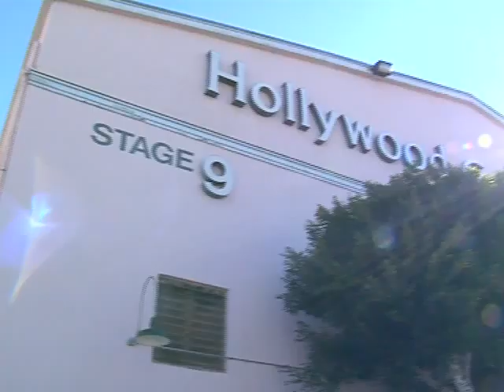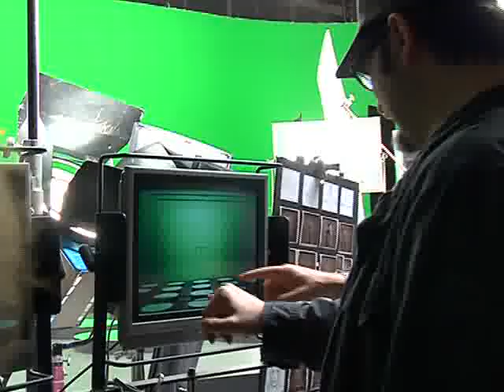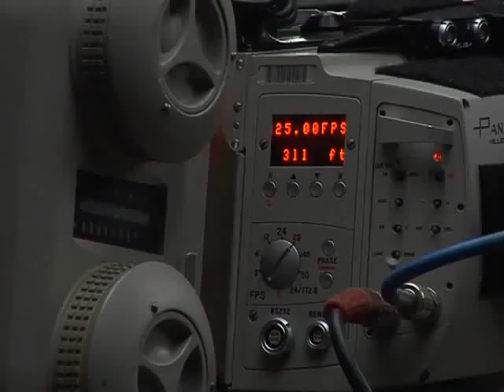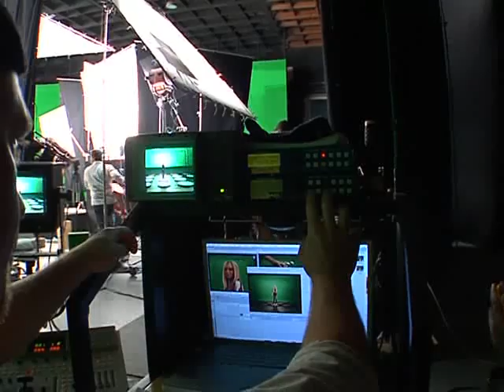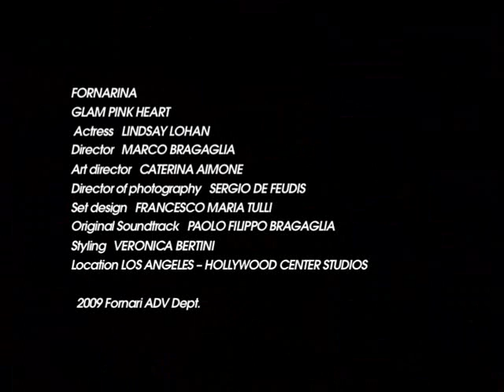FORNARINA - LINDASY LOHAN COMMERCIAL BACKSTAGE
The backstage video of the shooting of the Fornarina Commercial with Lindsay Lohan GLAM PINK HEART!